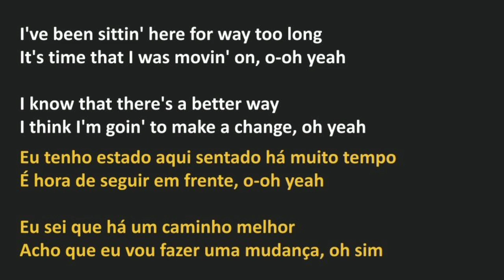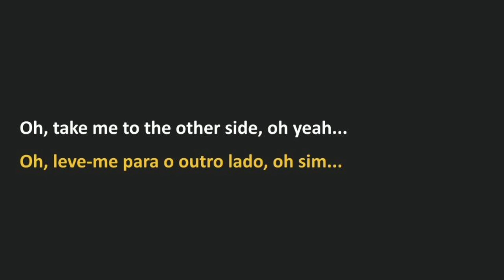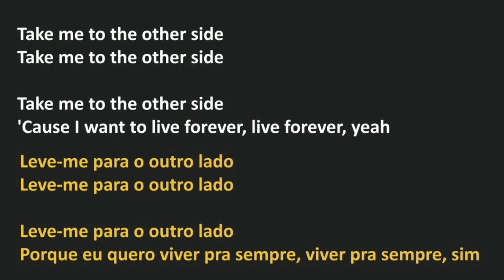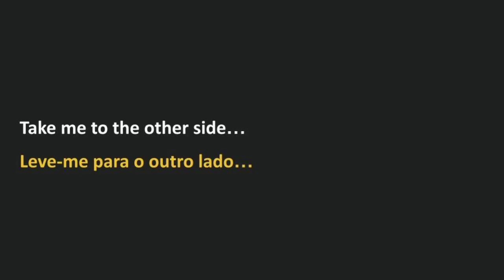Third Day - Otherside (legendado)